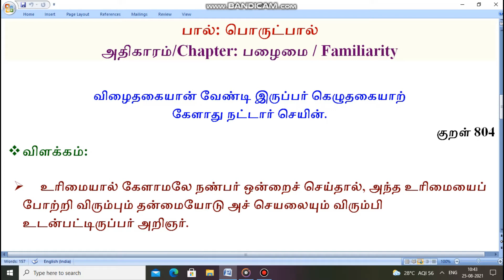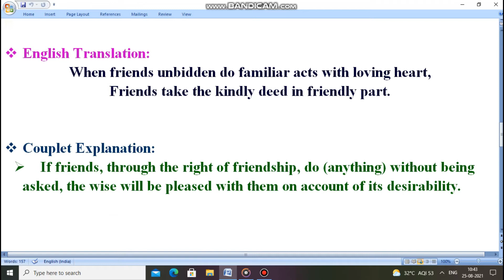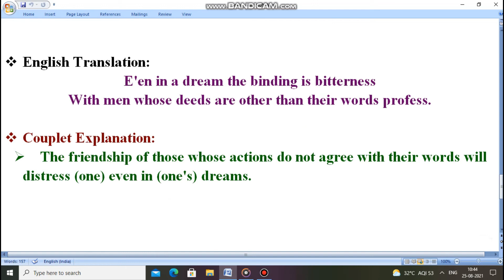THIRUKKURAL SERIES - PAZHAIMAI & THEENATPU ADHIGARAM - FROM 9TH BOOK - WITH ENGLISH TRANSLATION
This video explains Thirukkural from Pazhaimai and Theenatpu Adhigaram from 9th std Samacheer book with English Translation